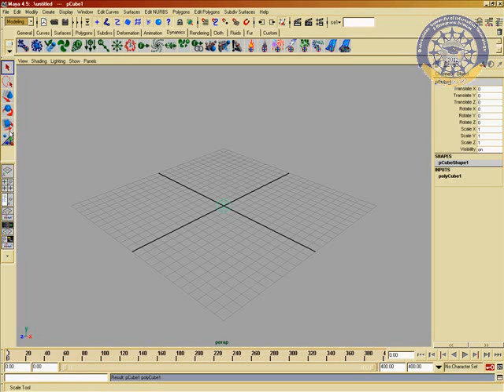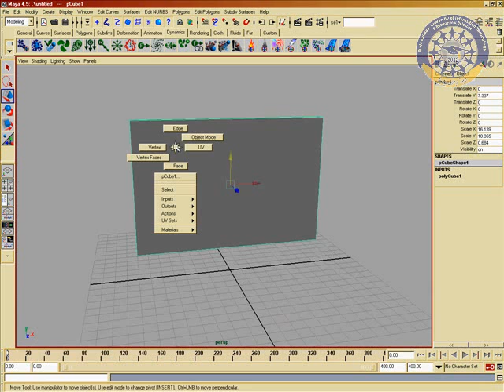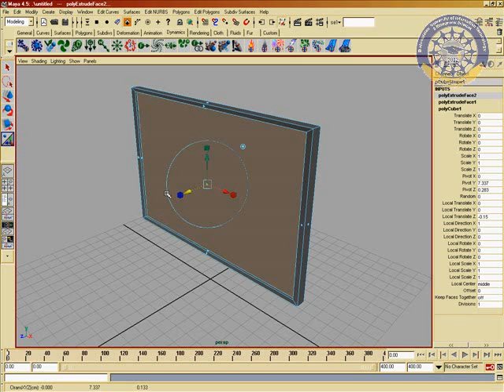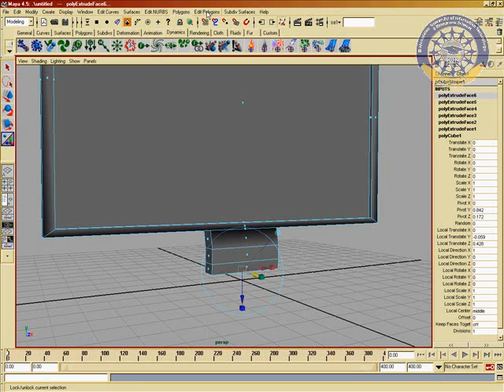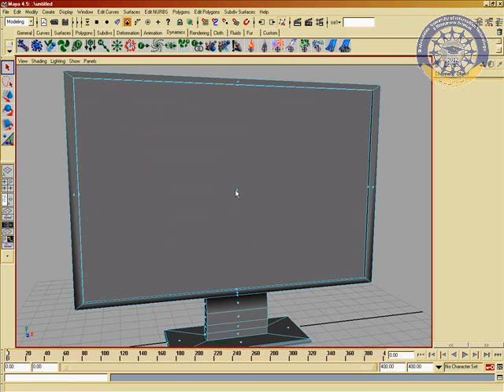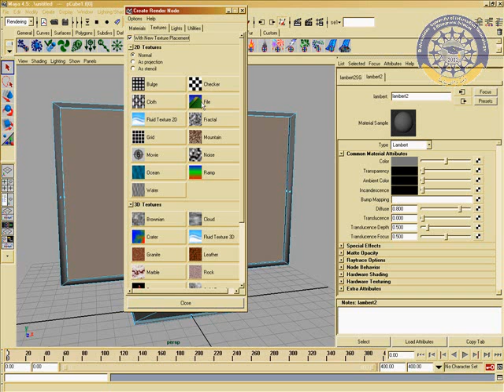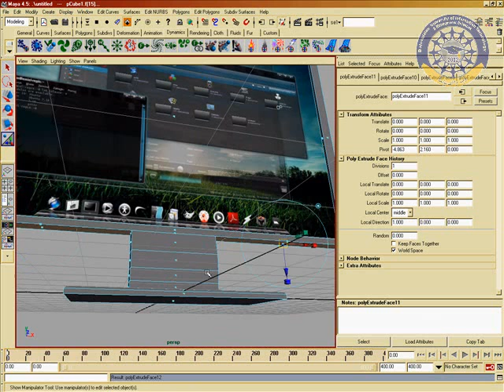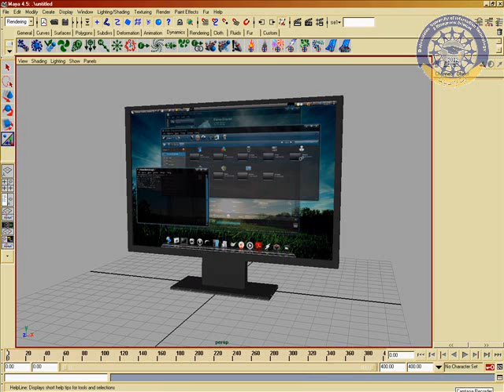Maya Modeling a LCD Tutorial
Maya Basic Trainings For beginners